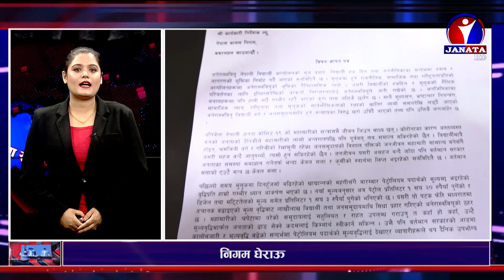शत % समाचार || 2077 Chaitra 23